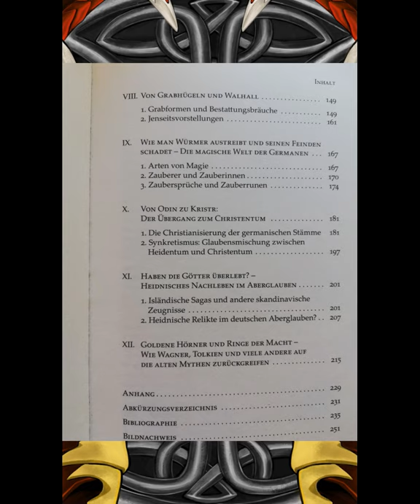Buch der Woche: Die Götter und Mythen der Germanen von Arnulf Krause